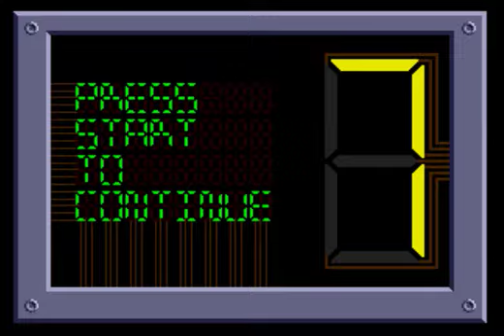Play to Death! Episode #7 Batman Revenge of the Joker